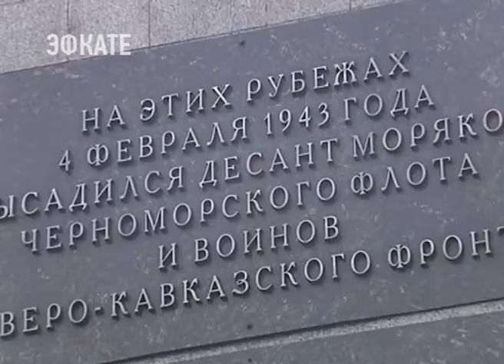В Новороссийске почтили память советских солдат, сражавшихся на Малой земле. Новости Эфкате Сочи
К месту, где от немецко-фашистских захватчиков 225 дней оборонялся десант под командованием Цезаря Куникова, цветы возложили Председатель Совета Федерации Валентина Матвиенко и губернатор Краснодарского края Вениамин Кондратьев.

Патриотическая акция «Бескозырка» прошла в юбилейный, 50-ый раз. Она собрала больше 57 тысяч человек, которые колонной прошли по улицам Новороссийска. Вместе с жителями и гостями города участие в акции принял губернатор Краснодарского края. По традиции со свечами в руках все прошли до монумента «Малая земля».

Сочи. Новости.
Телеканал Эфкате.